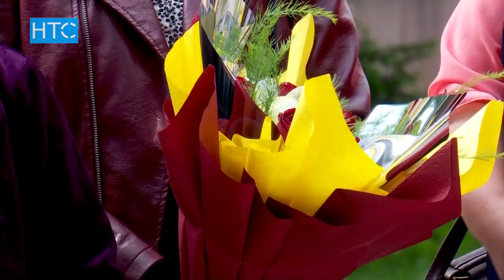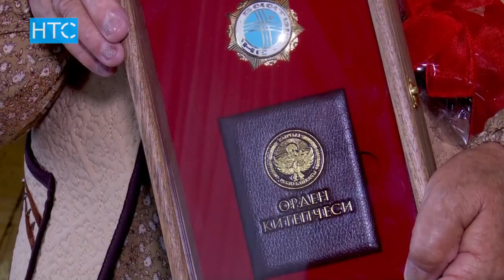Сооронбай Жээнбеков наградил многодетных матерей / 18.05.18 / НТС